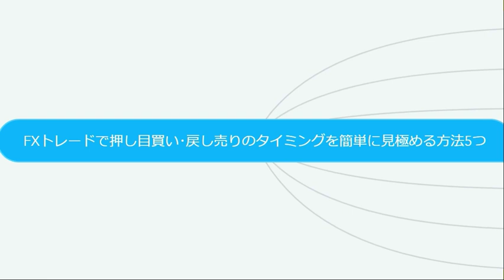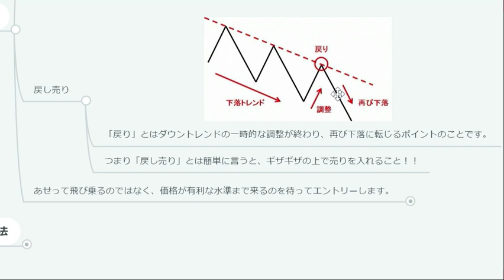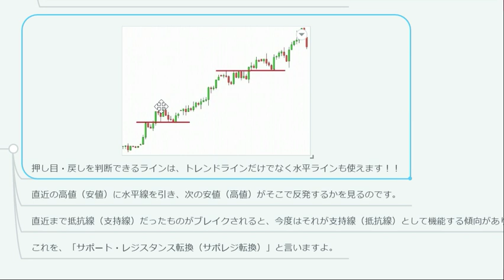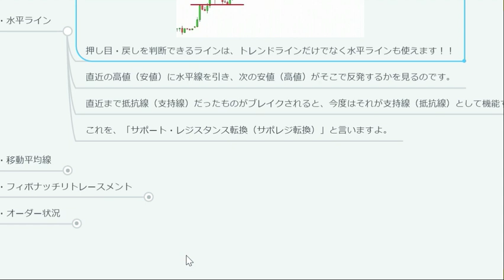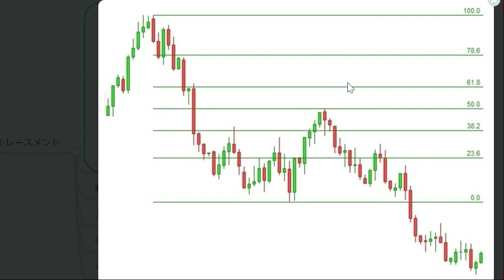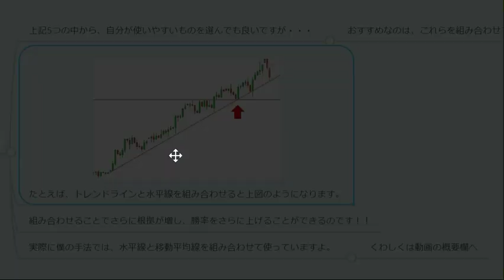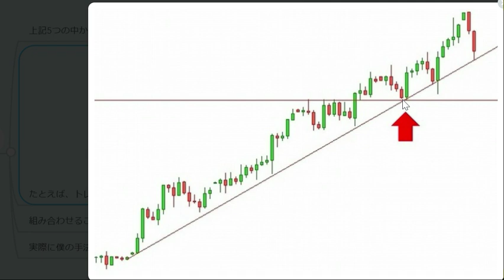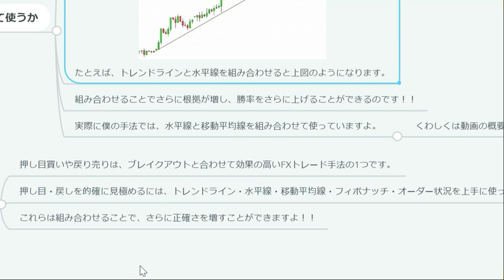FXトレードで押し目買い･戻し売りのタイミングを簡単に見極める方法5つ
月3回の取引で+128万円｜五十日の仲値FXで利益を出す手法

月1取引で+92.9万円｜月末ロンフィクFXで利益を出す手法

月平均+9万円｜リーマン級の暴落にも耐えるループイフダン設定